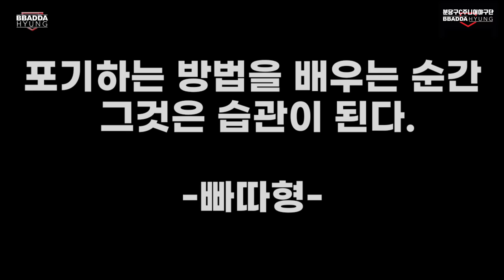프로야구 진출이 꿈 주니어선수의 택배송구 지려버렸습니다 kbo진출가능?